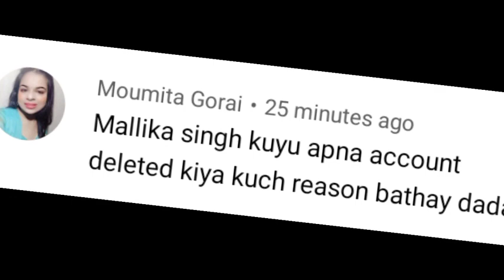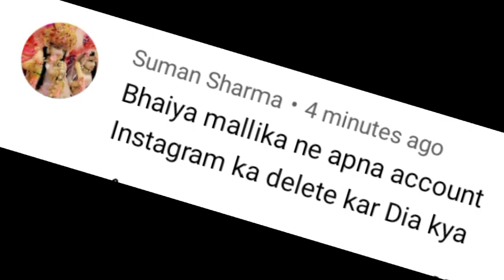Mallika Singh Instagram Account - Hacked Or Deleted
RadhaKrishn Love Vines
Hi there !!!  Radhe-Radhe

New to "Radha Krishna Vines"? If so, here's what you need to know -- We like Lord Krishna a lot, So we Use this channel to explore Krishna Vani, to help Us to Motivate...